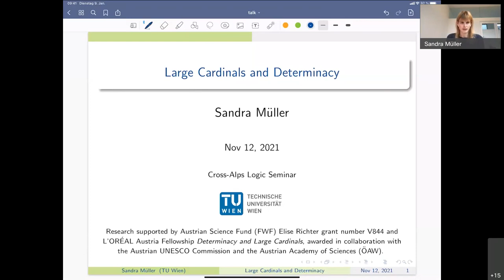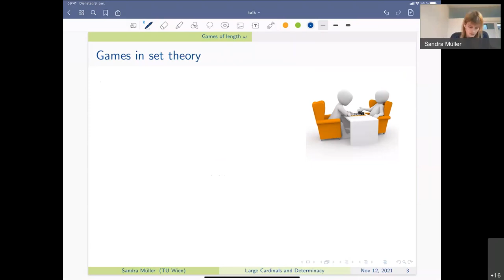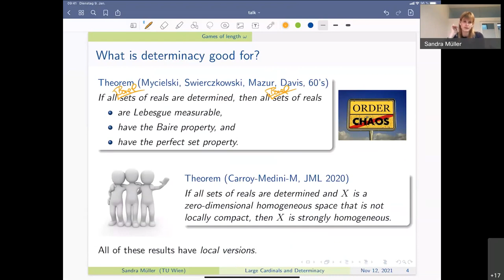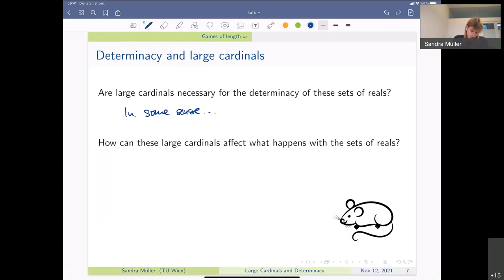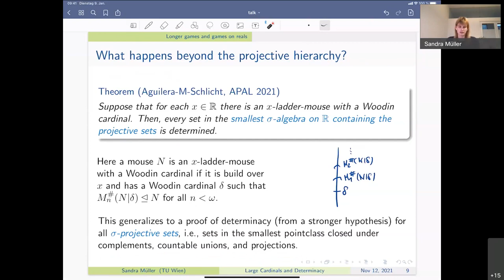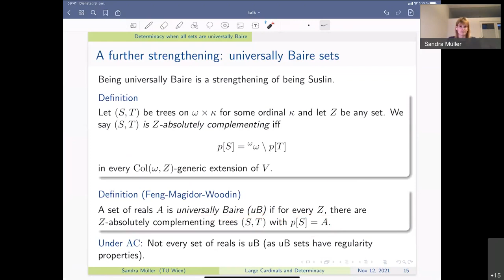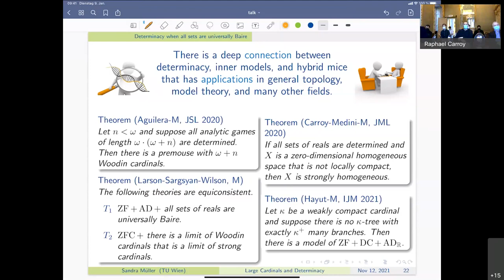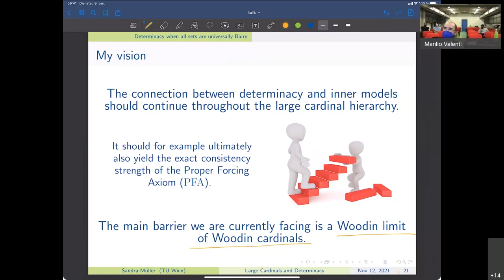12/11/2021 - Sandra Müller, "Large Cardinals and Determinacy"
Cross-Alps Logic Seminar recorded on the 12th of November 2021.